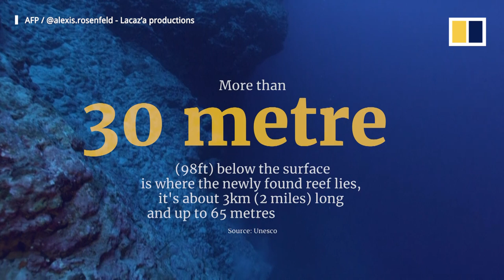Massive coral reef discovered off Tahiti appears to be untouched by climate change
Explorers on a scientific research mission have discovered one of the largest coral reefs in the world off the coast of Tahiti, Unesco announced on January 20, 2022. The reef is about 3km (2 miles) long and consists of giant, rose-shaped corals. Sitting more than 30 metres (98ft) below the surface, the reef was discovered in an area of the sea known as the mesophotic zone – derived from the Greek words for “middle” and “light”. Its location much deeper than where most known coral reefs are found suggests that it could be safer from the impact of seawater warming that has damaged shallower reefs around the world.